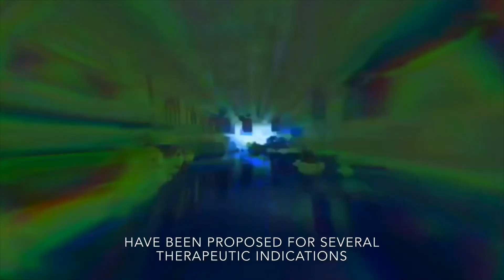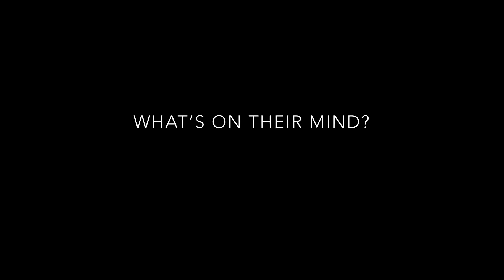What’s on their mind? (Short docu about LSD)